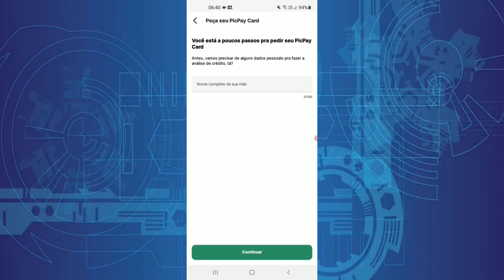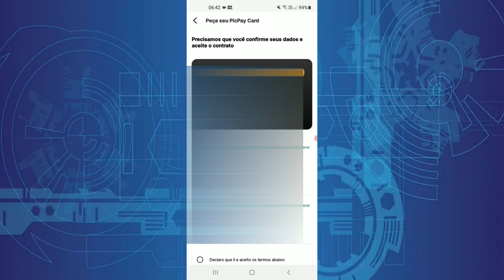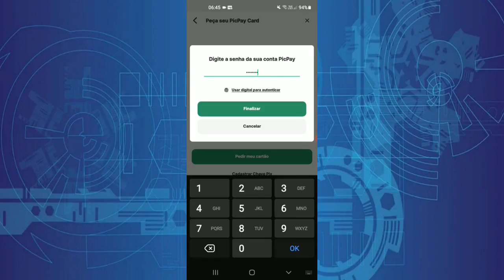Como Solicitar o Cartão Do PicPay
Veja como você  pode está solicitando o cartão de crédito do PicPay de maneira muito simples!